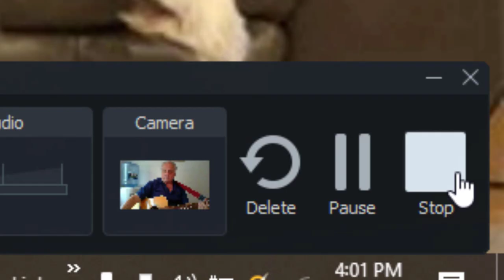Blackbird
Bob Umlas playing Blackbird on the guitar